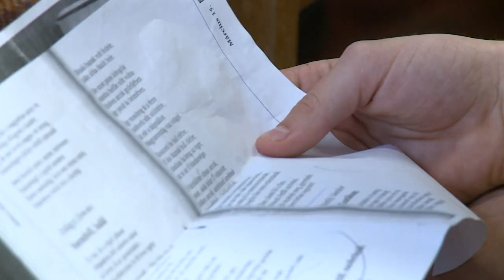A SZABADSÁGHARCRÓL SZAVALTAK A DIÁKOK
Idén is bizonyíthattak a verskedvelő fiatalok a Vasvári Pál Általános Iskola szavalóversenyén. A tanulók az 1848/49-es forradalom és szabadságharchoz, valamint a reformkorhoz kapcsolódó versekből választhattak.